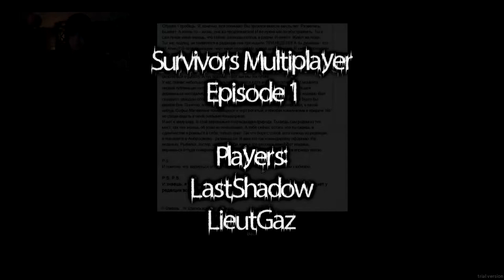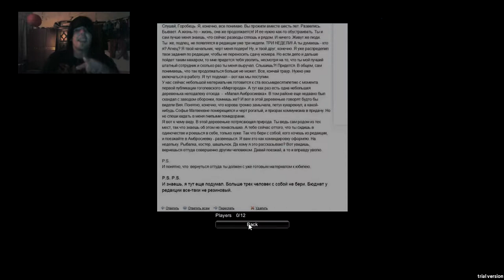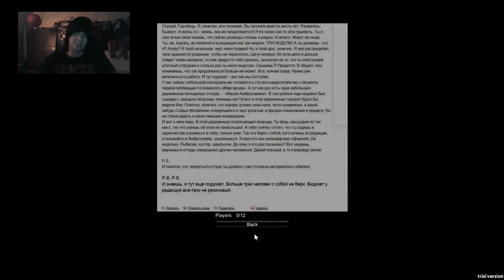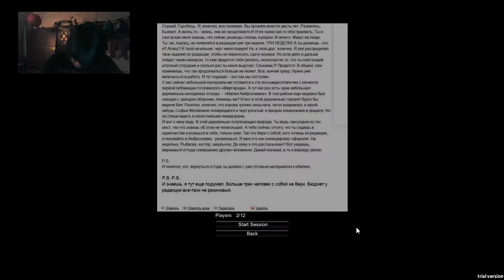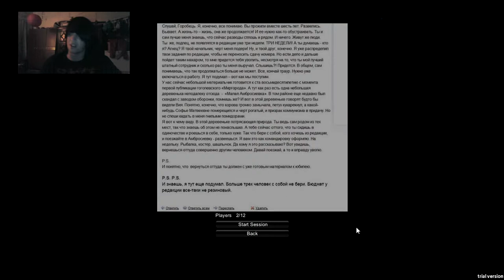Survivers Multiplayer Gameplay with LieutGaz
LieutGaz and LastShadow playing Survivors ! With almost no light !

Please give ask us any game you want us to play.

The Eyewitness is a Multigaming Group that plays many games. There are 6 gamers on this group:

- LastShadow
- GAHF
- H3RO
- imwhere
- Dcyclone
- LieutGaz

This is a group of friends from the same location that loves playing games and loves having fun.